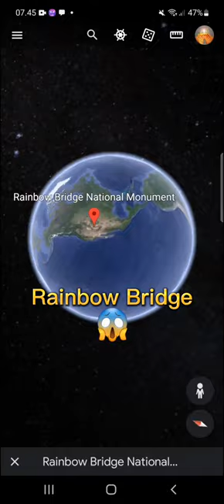Rainbow Bridge in google earth